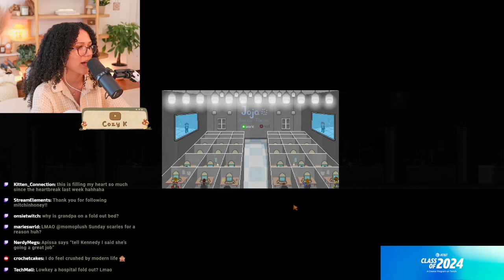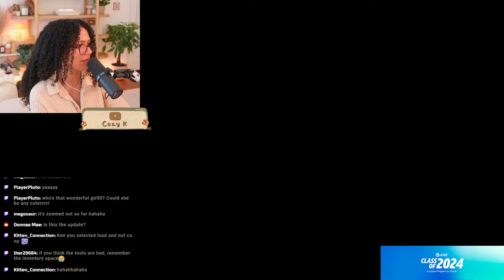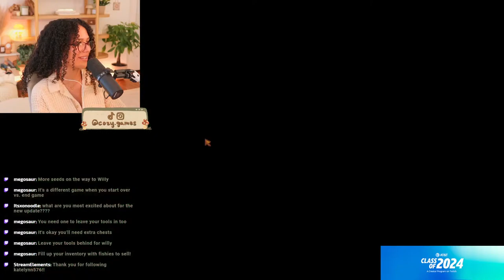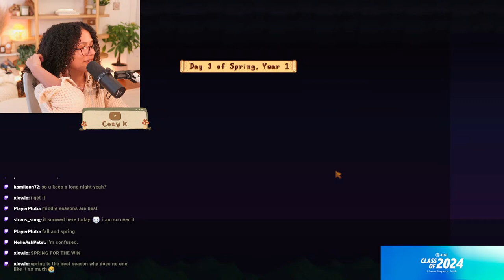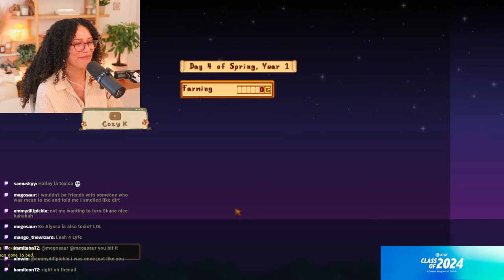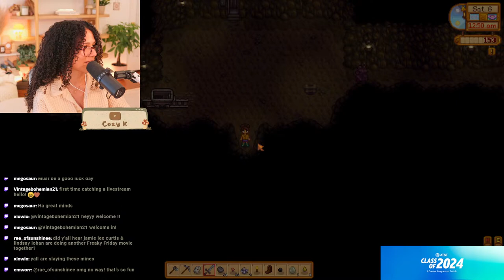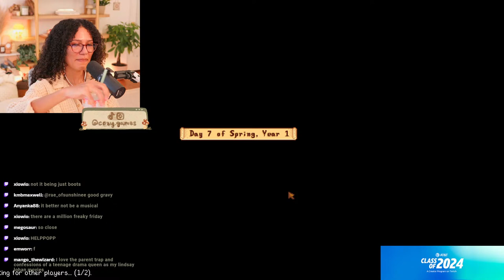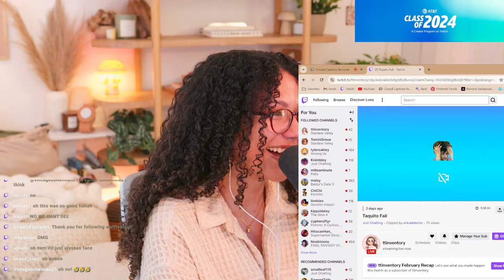multiplayer stardew valley!!!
cozy time playing stardew valley co-op!